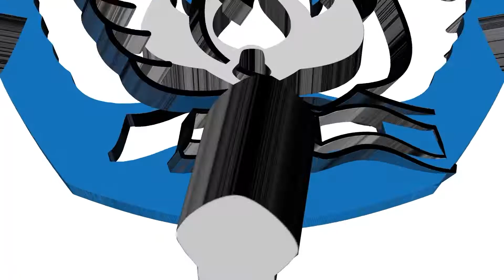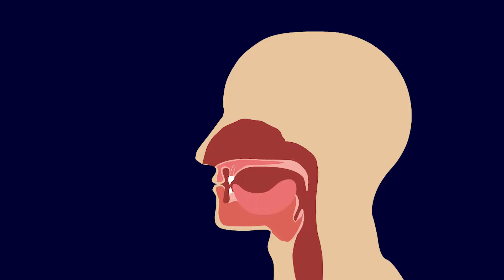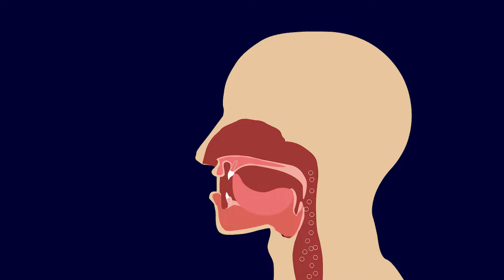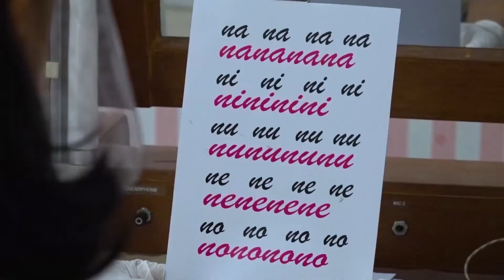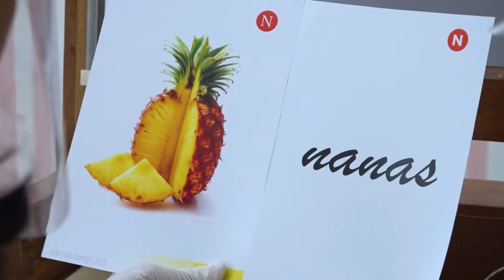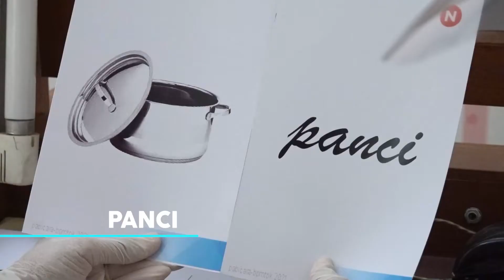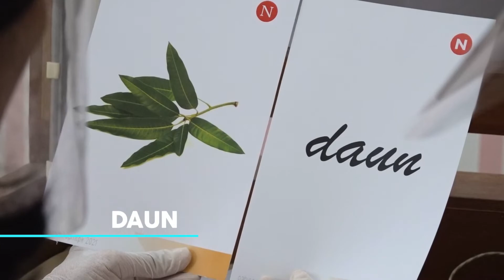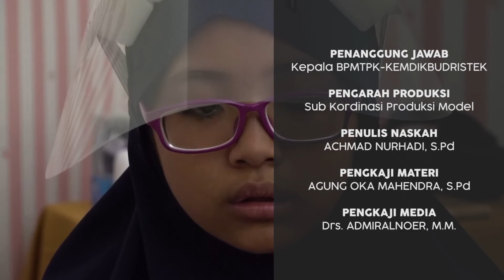Ayo Ucapkan Konsonan N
Balai Pengembangan Media Televisi Pendidikan dan Kebudayaan
PABICARA
Parenting Bina Bicara SDLB_B